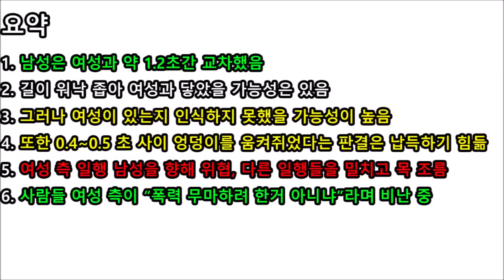[Good Boi] 대전 곰탕집 성추행 6개월 사건 풀영상 최초공개!!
판단은 여러분의 몫!!